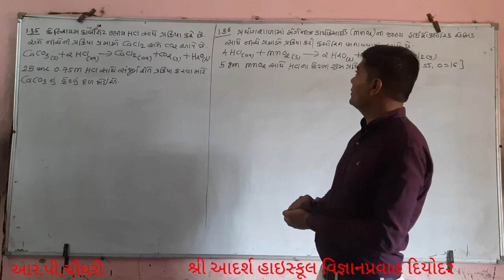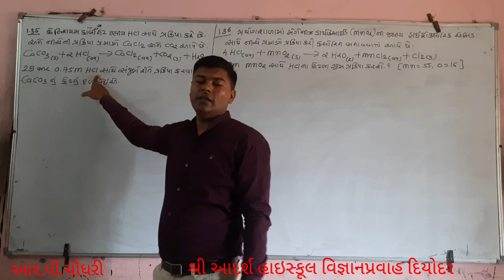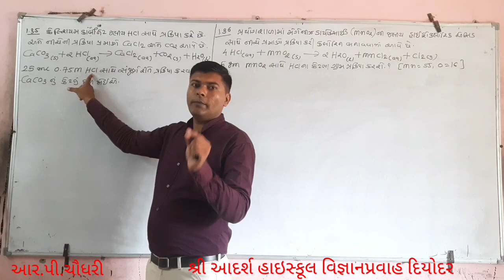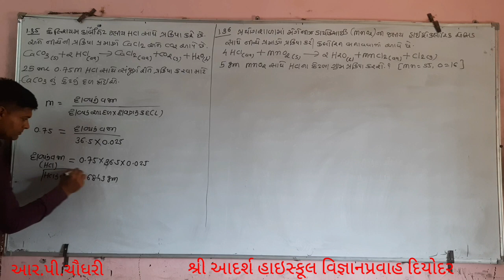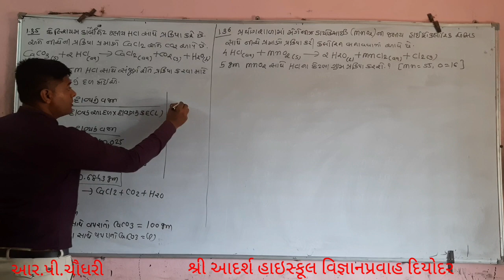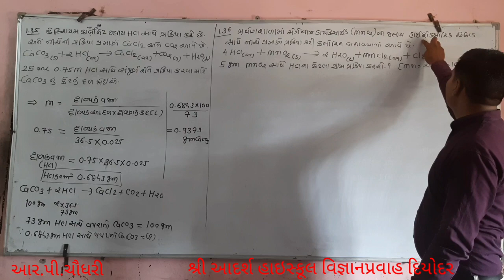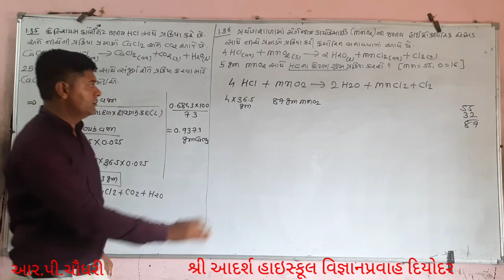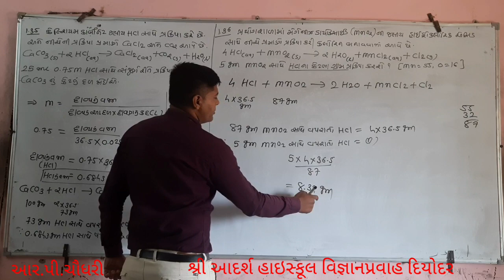11th Science Chemistry ch-1 સ્વાધ્યાયના દાખલા1.35,1.36